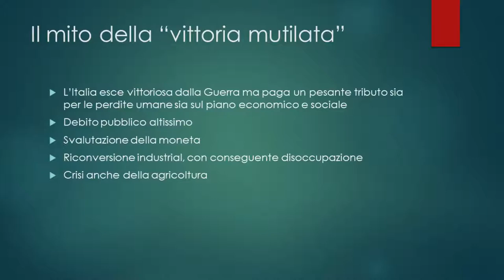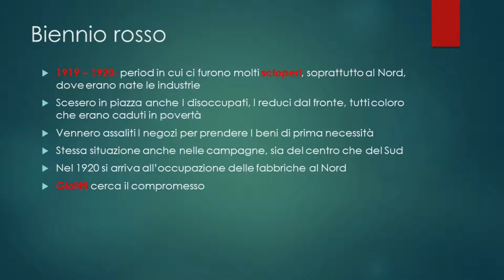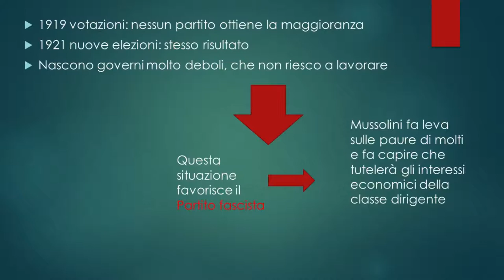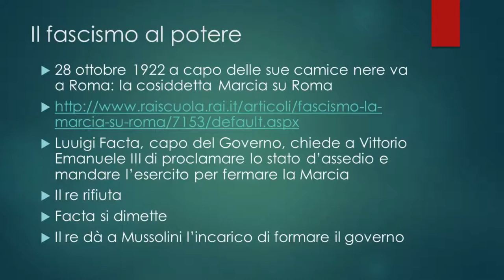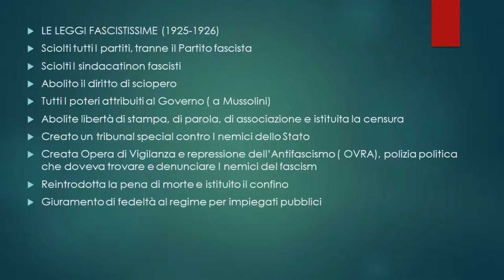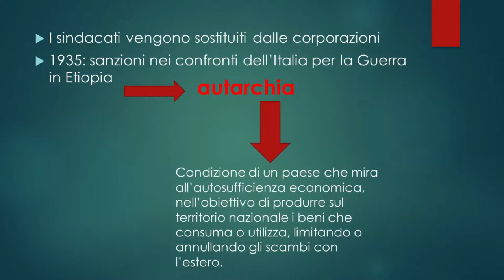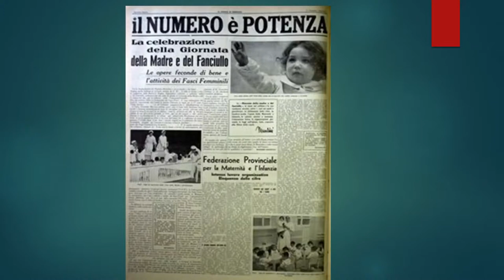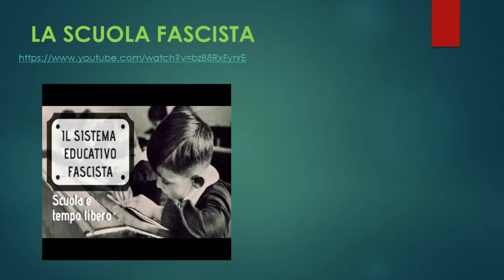FASCISMO, prima parte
riassunto di storia per la classe 3, nascita e ascesa del fascismo ( prima parte)